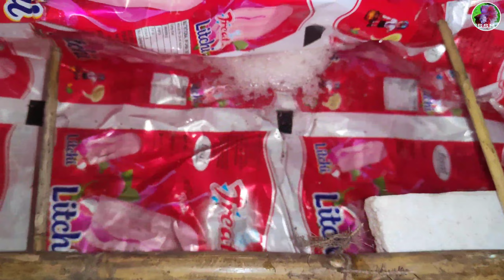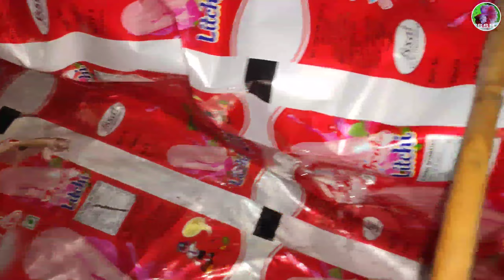DON'T BUY A BETTA FISH BEFOR WATCING THIS VIDEO | BETTA FISH BUYING GUIDE | HOW TO BUY A BETTA FISH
SHIB SANKAR MALICK
betta fry feeding
guppy fish widow tetra fish gold fish angel fish molly fish
guppy fish farm guppy fish price
molly fish farm molly fish price
betta fish farm betta fish price
how to bred betta fish
how to bred guppy fish
how to bred widow tetra
widow tetra farm widow tetra price